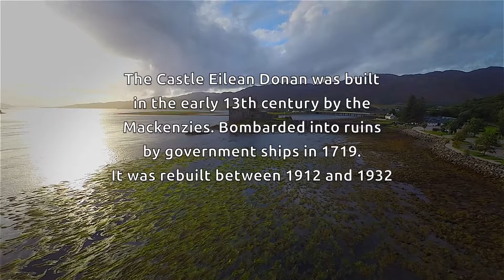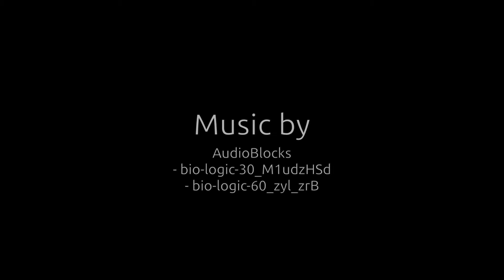Eilean Donan Castle, Aerial Drone vid